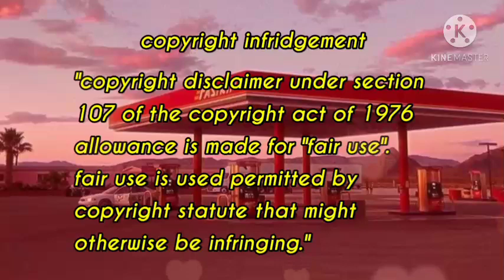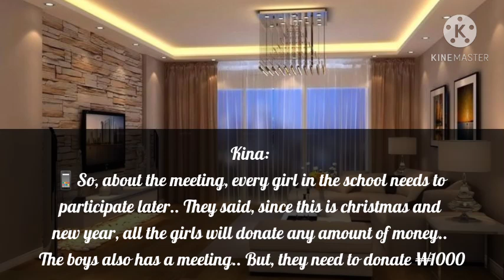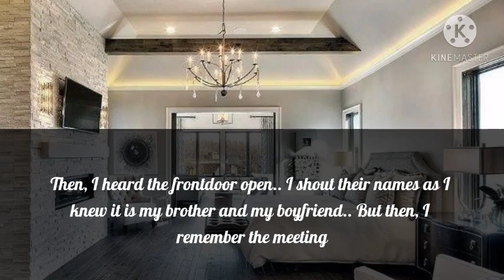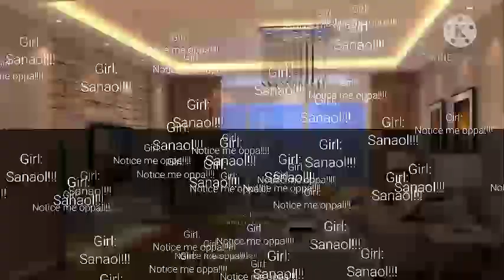🥀When the go inside without knowing you're on zoom meeting (Happy Birthday Taehyung & Joshua)